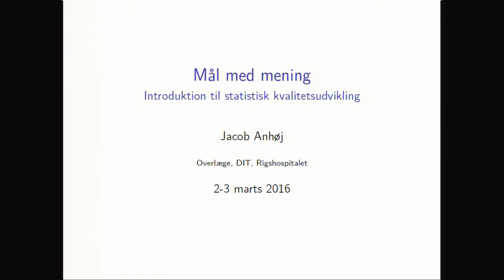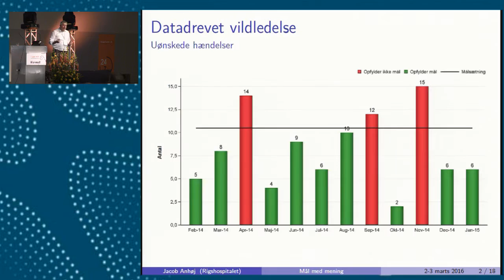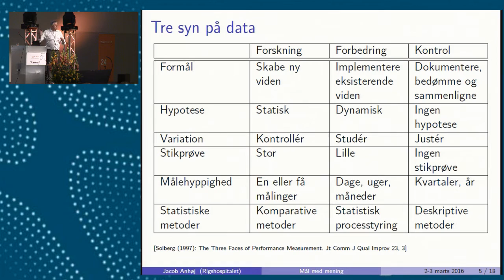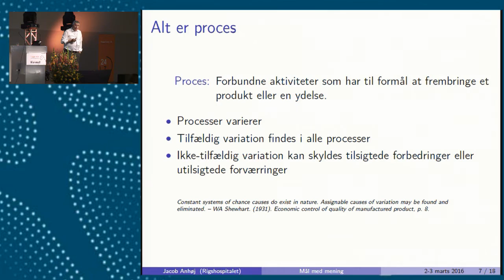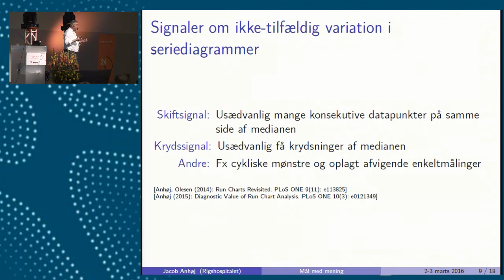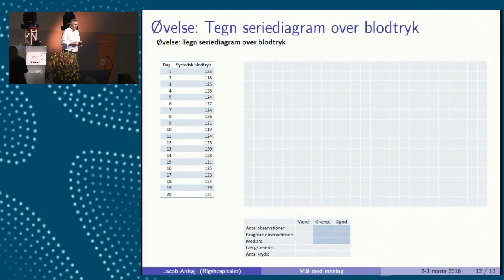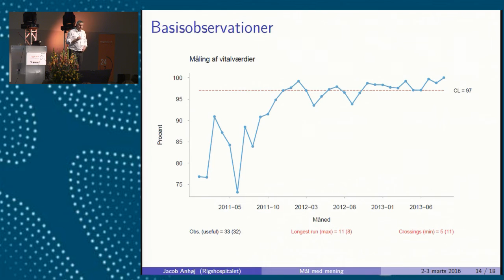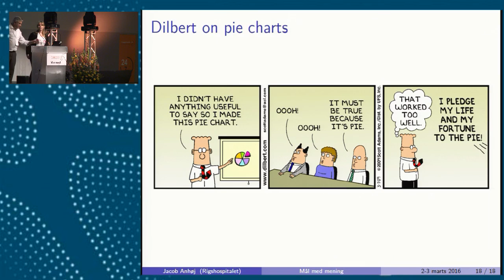I trygge hender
Pasientsikkerhetsprogrammet